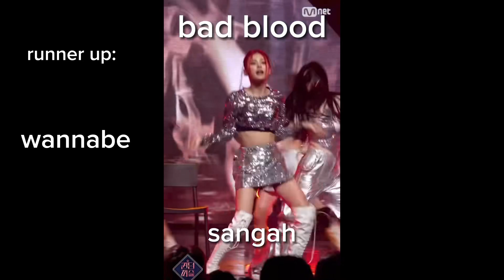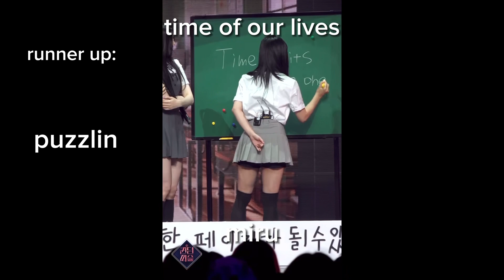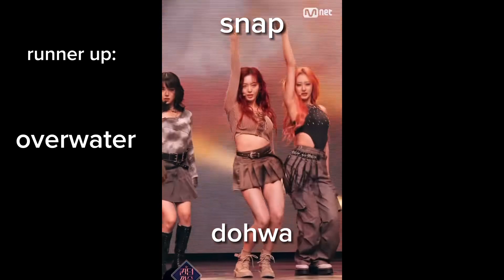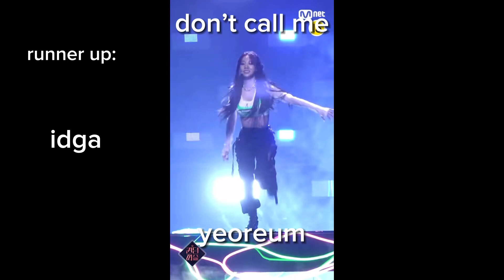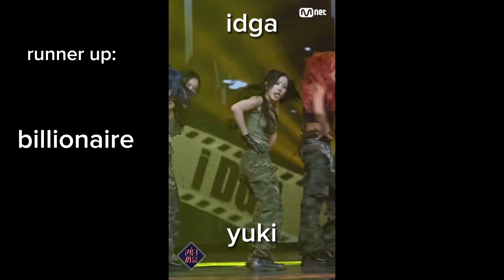all queendom puzzle members best performances